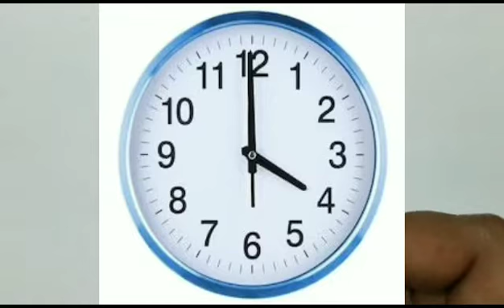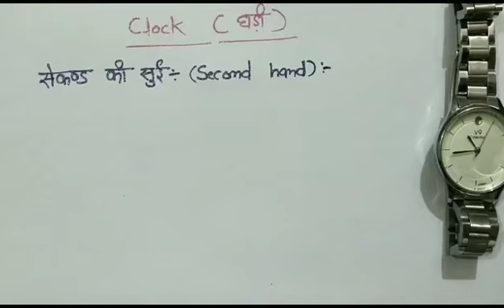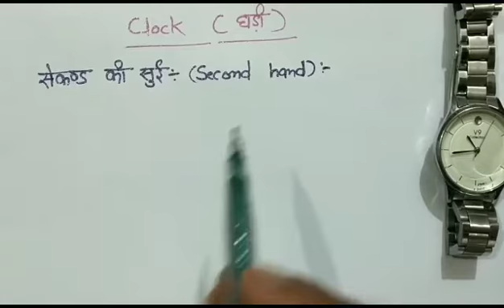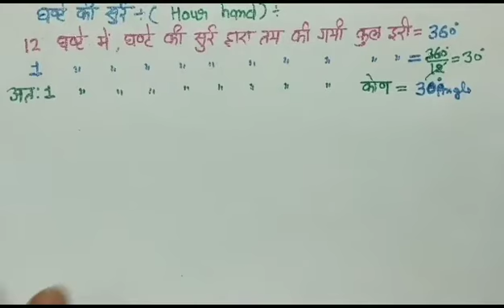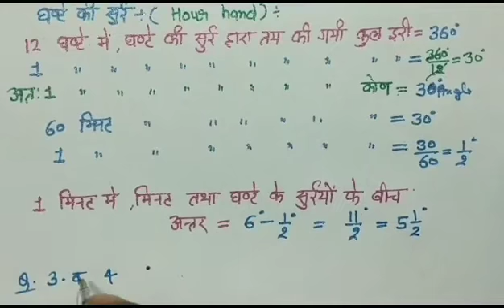Reasoning Trik In Hindi, Clock ( घड़ी ) ,100% गारंटी इससे पहले कहीं और नहीं पढ़ा होगा. क्लास -1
Reasoning Trik In Hindi, Clock ( घड़ी ) ,100% गारंटी इससे पहले  कहीं और नहीं पढ़ा होगा , Reasoning Trik In Hindi,,,से एक भी

NTPC RAILWAY EXAM#UP SI#यू. पी. tet sovled paper, up Tet#up lower#Up si# mp si # bihar si# delhi police# railway# ssc # upsssc # all class

Telegram chanal
Study With Tiger